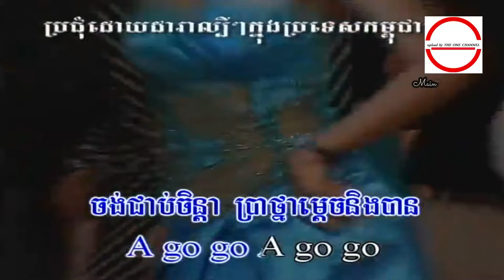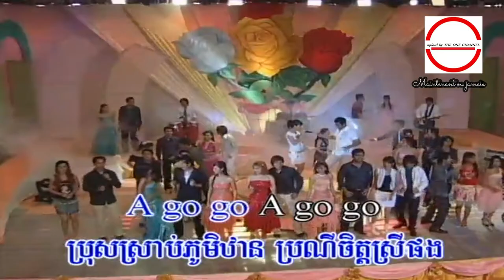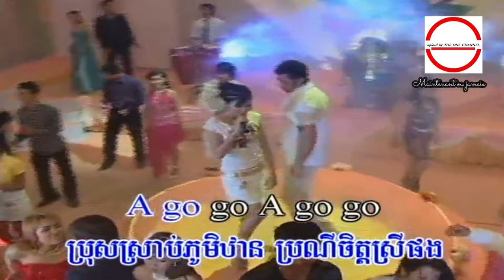រាំអាហ្គោ ហ្គោ ច្រៀងដោយ មាស សុខសោភា HD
រាំអាហ្គោ ហ្គោ ច្រៀងដោយ មាស សុខសោភា  ◕ HQ (VSS¯50.79) Takes a few minutes processing to HD Version.